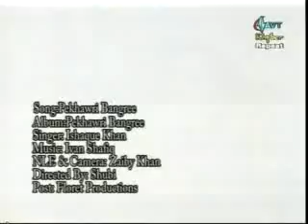[ Dawatan.com ] Isaq Khan - Pekhawri Bangri